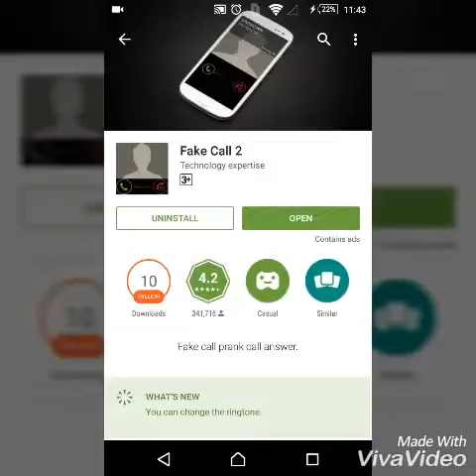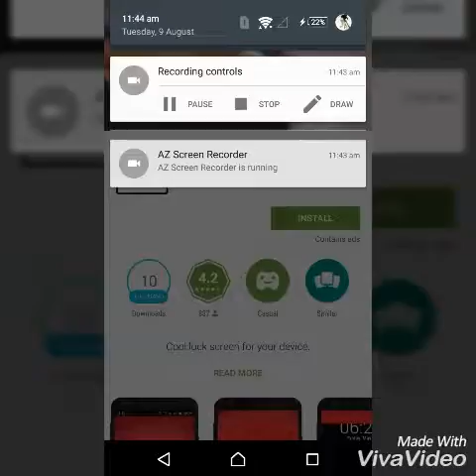Fake call 2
INTRODUCING FAKE CALL 2
Simply just prank your friends by changing the name of the caller Id and choose the time intervals for the call to arrive
Have fun!!
Share this 📹
Comment your feedbacks down below!